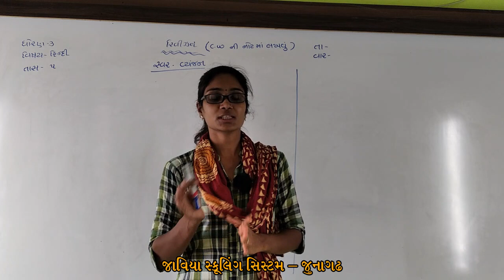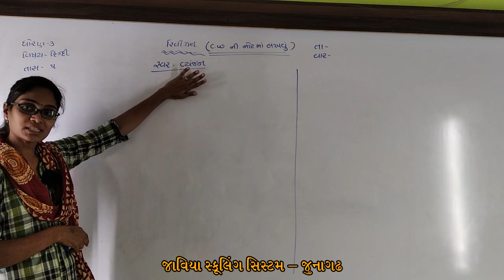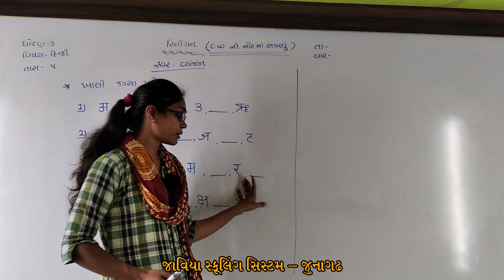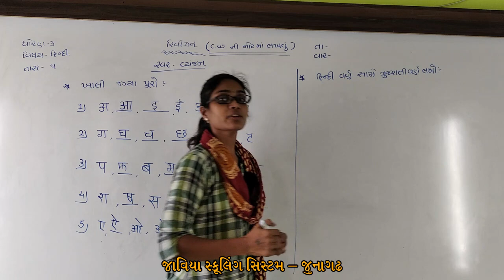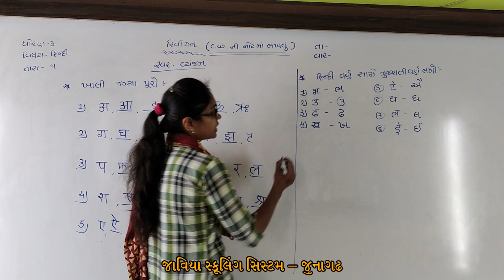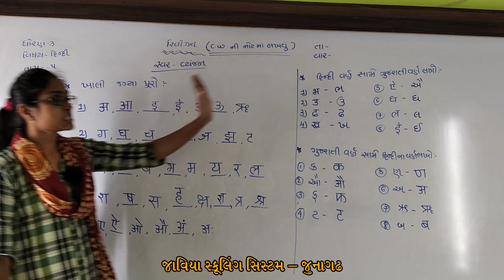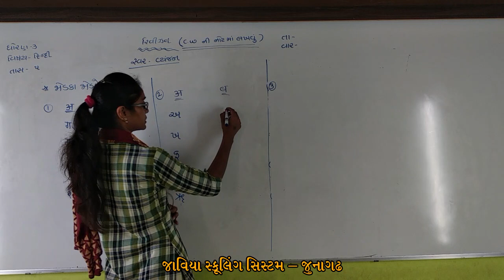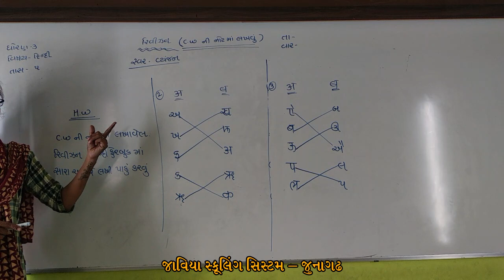ધોરણ 03।હિન્દી ।સ્વર અને વ્યંજન ।Lec 5